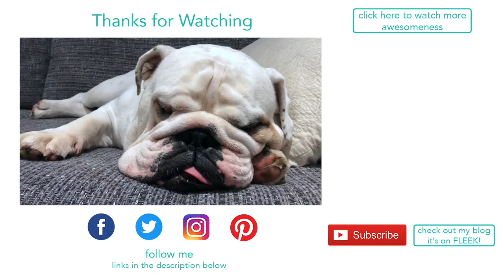Lincoln loves Birdie | ENGLISH BULLDOG